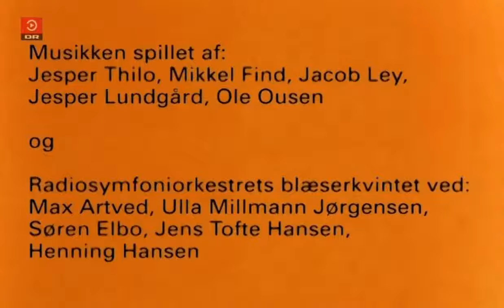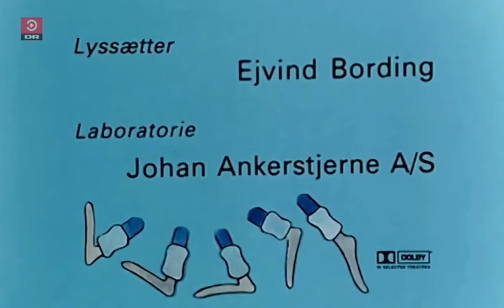DR Cirkeline Ost og kærlighed FULD LÆNGDE